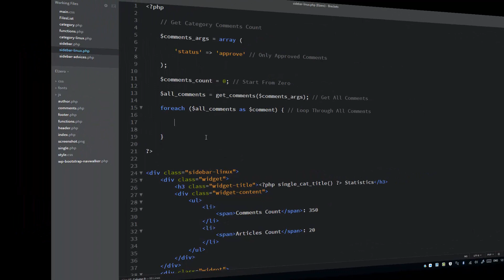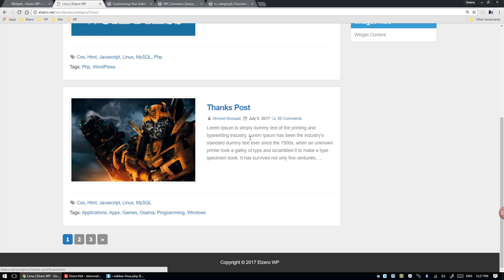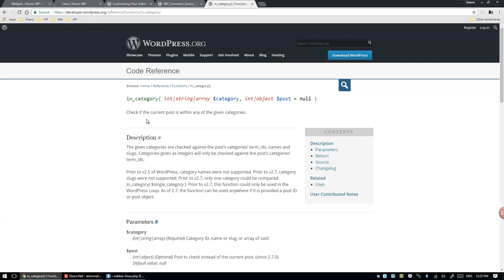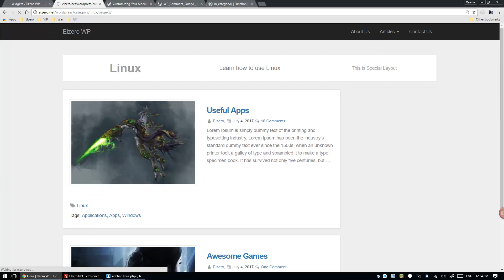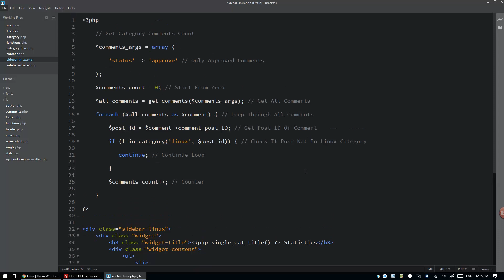Mastering WordPress in Arabic #107 - Widget - Category Comments Count Part 2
Create Widget To Show Category Comments Count Part 2